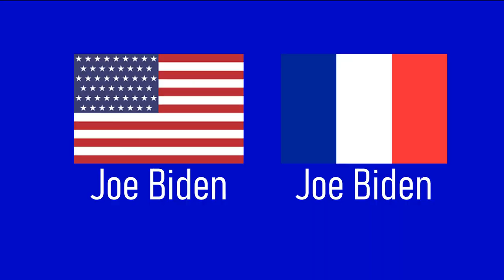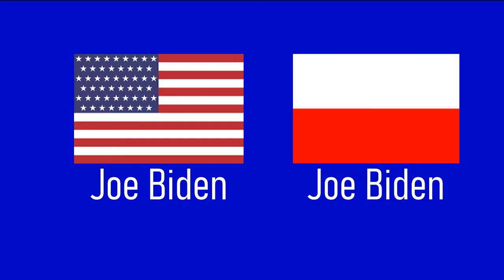(Meme) Joe Biden In Different Languages